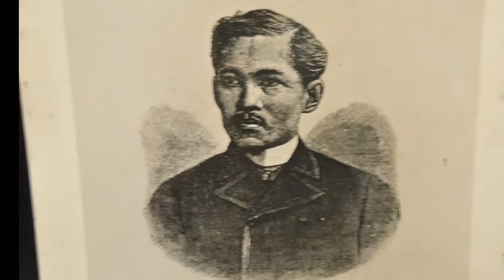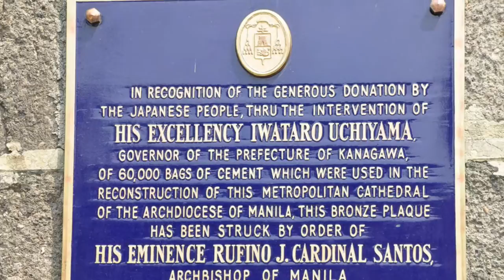フイリピン マニラ